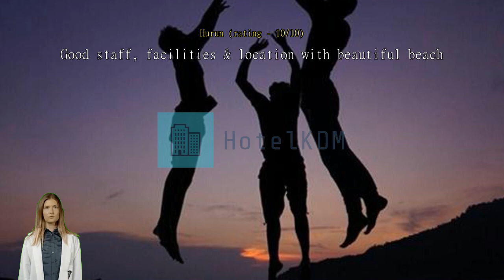Review Perhentian Island Resort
Escape to Paradise at Perhentian Island Resort

Discover the ultimate tropical getaway at Perhentian Island Resort, a hidden gem nestled in the pristine Perhentian Islands of Malaysia. With its breathtaking natural beauty, crystal-clear turquoise waters, and powdery white sand beaches, this 3.5-star resort offers a slice of paradise for those seeking a truly rejuvenating escape.

Boasting 104 well-appointed rooms, Perhentian Island Resort provides a comfortable and tranquil retreat for all guests. Each room features modern amenities and charming decor, ensuring a relaxing stay. Whether you choose a cozy standard room or opt for a spacious suite with stunning ocean views, you'll find yourself surrounded by serenity and natural beauty.

Check-in begins at 03:00 PM, allowing you to start your tropical adventure as soon as you arrive. Take a leisurely stroll through the lush gardens and immerse yourself in the soothing sounds of nature. The friendly and attentive staff will be there to assist you every step of the way, ensuring a seamless and hassle-free check-in process.

When it's time to bid farewell to this idyllic paradise, check-out is until 12:00 PM, giving you ample time to savor your last moments in this tropical haven. Whether you choose to take a final dip in the crystal-clear waters or simply relax on the sun-kissed beach, Perhentian Island Resort allows you to make the most of your stay until the very last minute.

Please note that while Perhentian Island Resort welcomes families, there is a child policy in place. Children are not allowed to stay free of charge, and there may be extra charges applicable. Kindly contact the hotel directly for more information regarding child policies and any additional charges that may apply.

Unwind and Indulge in Exciting Entertainment Facilities at Perhentian Island Resort

At Perhentian Island Resort, guests can look forward to a blissful retreat filled with a range of exciting entertainment facilities. Whether you're seeking relaxation or a fun-filled experience, this resort has it all. Start your evening by unwinding at the bar, where you can enjoy refreshing cocktails and stunning views of the surrounding paradise.

For those looking to rejuvenate their mind and body, the resort offers a tranquil sauna and spa. Indulge in a soothing massage or pamper yourself with a rejuvenating facial treatment. The resort's garden provides a serene escape, where you can stroll amidst lush greenery and take in the beauty of nature.

If you're in the mood for some lively entertainment, head over to the karaoke room and showcase your singing talents. Sing your heart out with friends and family, creating lasting memories. Additionally, the gift/souvenir shop offers a delightful selection of local crafts and souvenirs, perfect for finding unique mementos to remember your stay at Perhentian Island Resort.

With an array of entertainment facilities, Perhentian Island Resort ensures that every guest's stay is filled with relaxation, excitement, and unforgettable experiences.

Unleash Your Inner Athlete at Perhentian Island Resort

Perhentian Island Resort is a haven for sports enthusiasts, offering a wide range of thrilling activities to keep you active and entertained throughout your stay. Dive into the crystal-clear waters of the outdoor pool or take a refreshing dip in the indoor pool, perfect for both leisurely swims and invigorating laps. For those who prefer to stay on dry land, the resort boasts well-maintained tennis courts and a dedicated badminton court, where you can challenge your friends or family to a friendly match.

If you're a fishing enthusiast, you're in for a treat. The resort provides fishing equipment and guidance, ensuring an unforgettable angling experience. For a more adventurous water activity, head to the beach where you can rent boats, canoes, and watersports equipment. Explore the vibrant marine life and stunning coral reefs as you go snorkeling or diving in the crystal-clear waters surrounding the resort.

After an action-packed day, unwind with a game of darts at the resort's dart board, or simply relax on the pristine sandy beach. With its impressive array of sports facilities, Perhentian Island Resort offers endless opportunities for fun and excitement, making it the perfect destination for sports enthusiasts and thrill-seekers alike.

Convenience Facilities at Perhentian Island Resort

Perhentian Island Resort offers a range of convenience facilities to ensure a comfortable and hassle-free stay for its guests. From laundry service to room service, safety deposit boxes to concierge assistance, the resort has thoughtfully provided everything you need for a convenient and enjoyable vacation.

For those who prefer to travel light, the laundry service at Perhentian Island Resort is a great convenience. You can have your clothes cleaned and pressed without having to worry